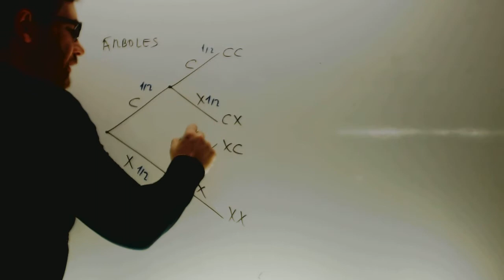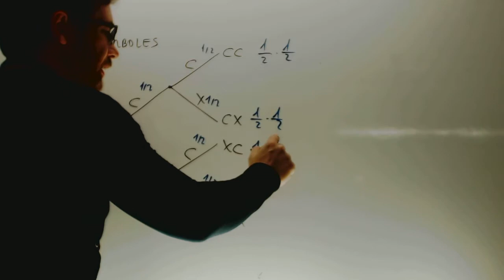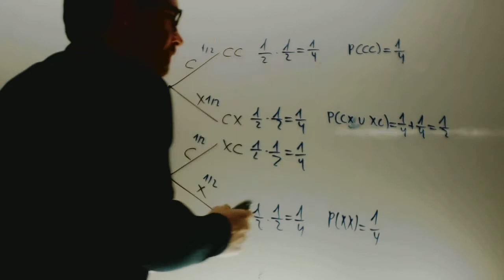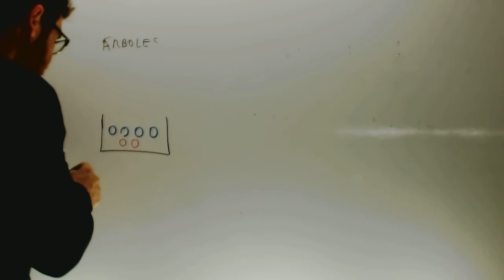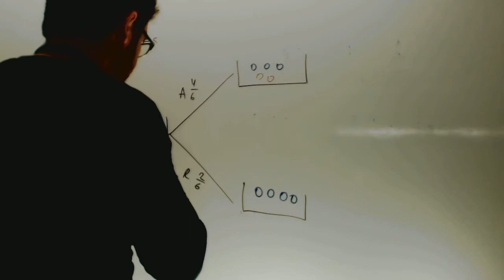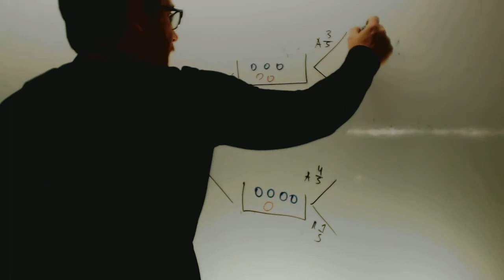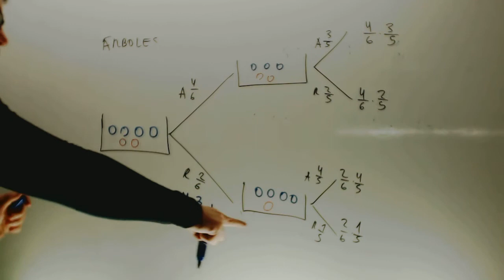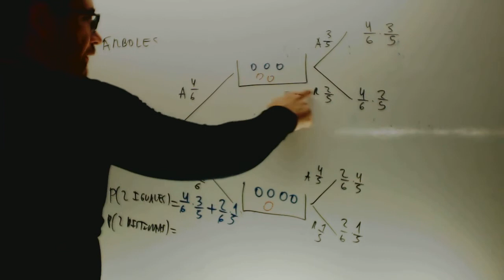Probabilidad Matematicas 4 ESO Introduccion Academia Usero Estepona